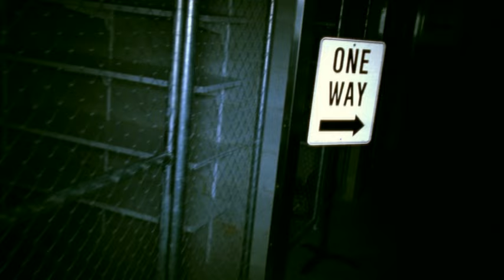Damien Leith - 22 Steps (Video)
Music video by Damien Leith performing 22 Steps. (C) 2007 SONY BMG MUSIC ENTERTAINMENT (AUSTRALIA) PTY LIMITED